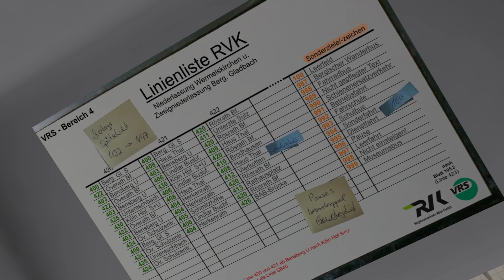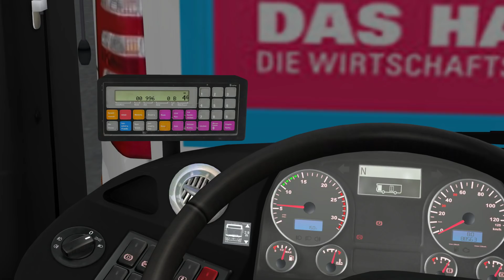OMSI 2 Overath - Rösrath (Preview) im Lion's City ☆ Let's Play OMSI 2 | #761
► Bus: A21
► Map: Overath - Rösrath (Sev99LC)